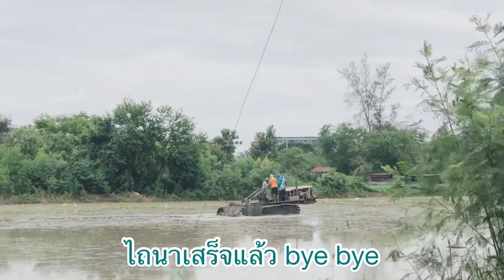กินข้าวกินปลา